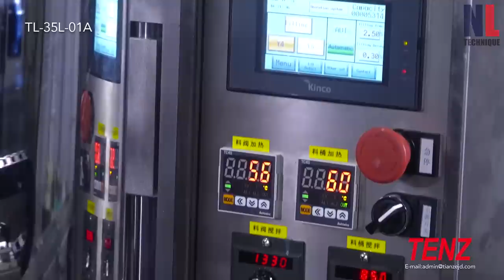Cosmetic Manufacturing Process - Amazing Modern Cosmetic Manufacturing Factories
In this video:
1. Gravimetric filling of cosmetics in PET bottles integrated into packaging machine from Schubert
2. Lipstick production process with modern machines:
3. Single nozzle lip balm production line
4. Schubert automates final packaging process for hair care products in PET bottles